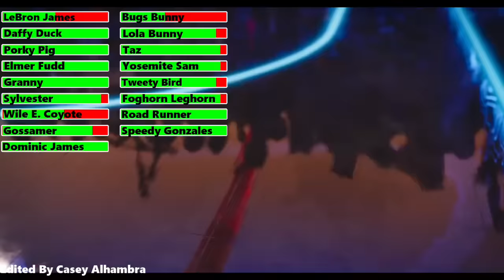Space Jam: A New Legacy (2021) Final Game with healthbars 2/2 (40K Subscribers Special)